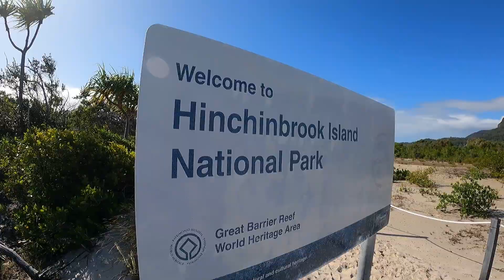Thorsborne Trail Part 1 - On The Way To Nina Bay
The Thorsborne Trail is a 32km walking trail located on the stunning Hinchinbrook Island in North Queensland, rated in the top 10 walks in the world.  We travel by boat in windy conditions to the Island, then embark on our first walk of the trip stopping at Nina Peak to take in the breath taking views before descending to the camp site at the beautiful Nina Bay.

Musician:Enjoy Music
URL://enjoymusic.ai